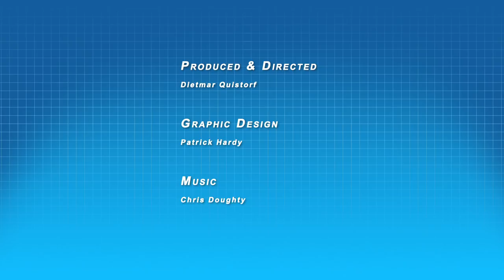Fish Food, Calculation Pond Rock & Pond Liner - Ask T.P.D. Show 29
What is the best fish food to offer your koi, learn to calculate how much rock to order for your pond and liner questions covered on today's episode of Ask The Pond Digger. Learn from our experiences in the field for the last two decades. You'll get the inside scoop on the best food for your fish possible, how to figure out how much rock you will need to build your pond and more angles on pond liner. You keep asking Pond Questions, and I'll answer them, maybe even on the show.

Each Friday we release a new How to episode of the "Ask The Pond Digger" where we answer koi pond and water garden related questions. We discuss different philosophies on how to build a pond, tips and tricks on pond maintenance, water turtles, aquatic plants, goldfish and much more.
If you want a chance for us to answer your question on the show, use the hashtag asktheponddigger, type your question and post it as a comment on one of our YouTube tutorial videos, or Twitter, or Facebook, or Instagram and we'll do our best to capture your questions and use them on the show!